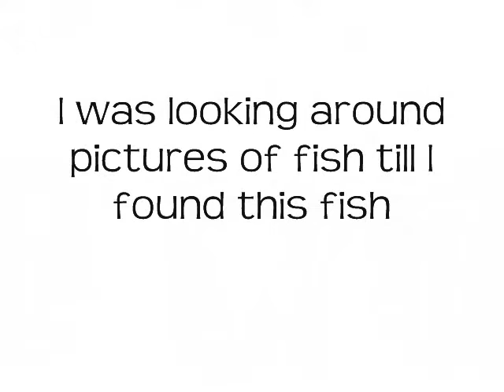The Devil Fish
Fish Pictures Found in Spain
Huyfgg's Productions